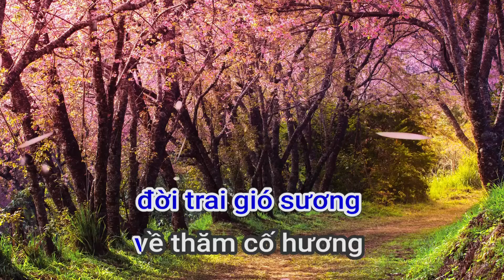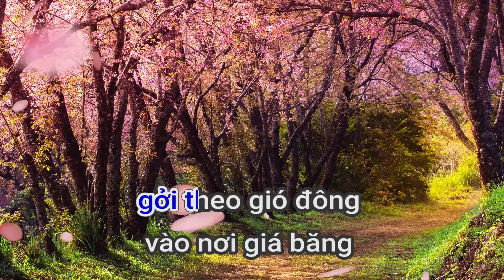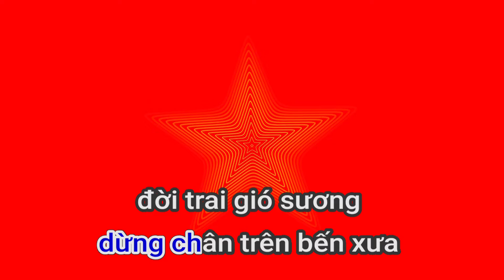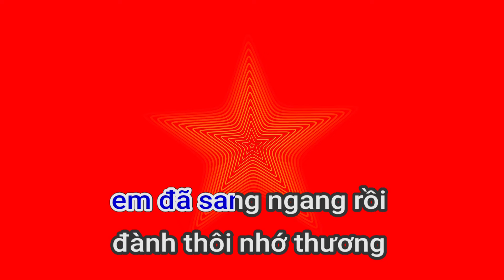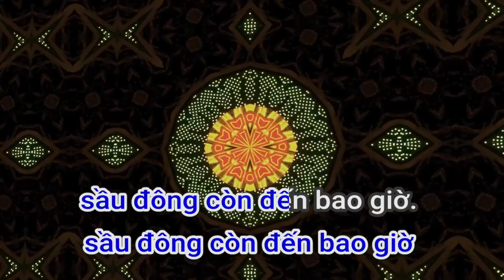80039 SAÀU ÑOÂNG KHAÙNH BAÊNG